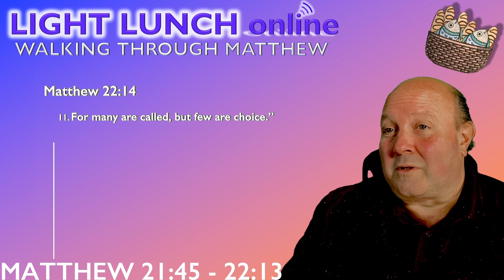The Wedding Invitation Q&A Session, Matthew 22:1-14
These are the Questions, Answers and Comments that followed our look at the parable of the Wedding Banquet as revisited by Jesus in Matthew's Gospel with a slightly developed agenda.

Please note, I live by ministry, these videos are a part of that. If they are helpful, please think about supporting them with a gift

Thanks